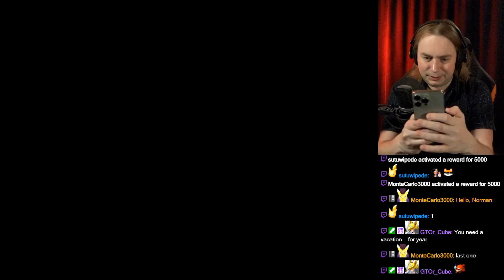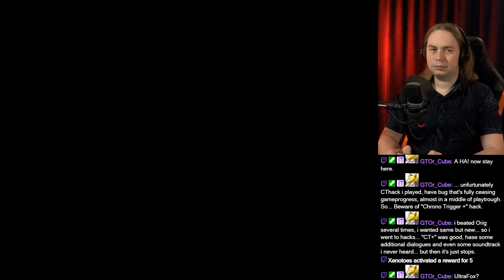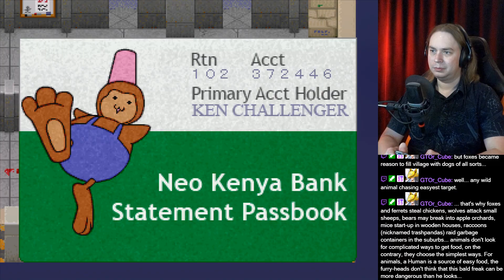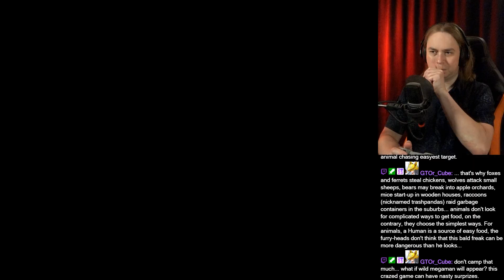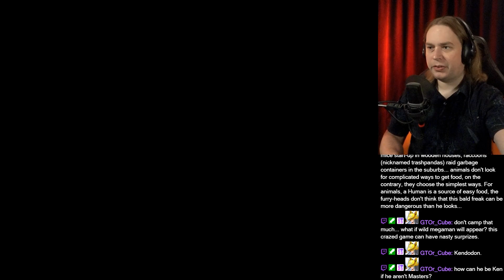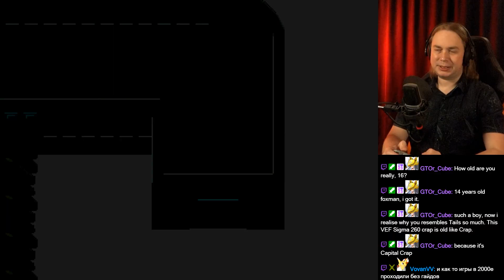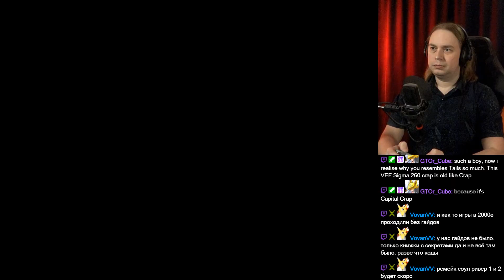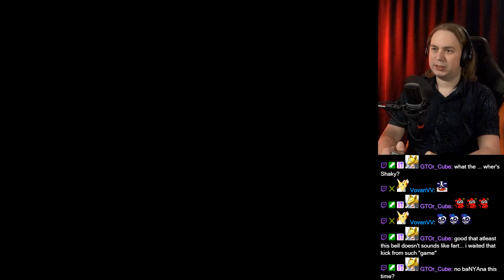Linda³ Again / Linda Cube Again (PlayStation) #11 (@ShakyJohnson's request) - Finale